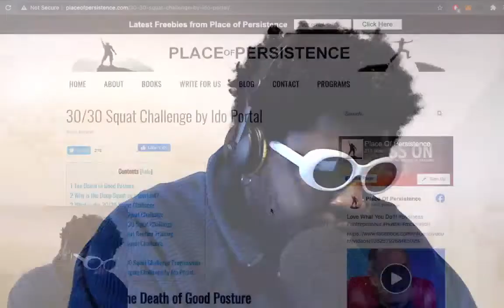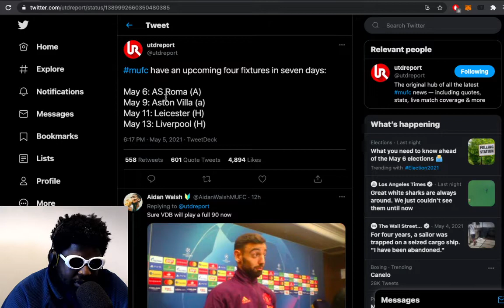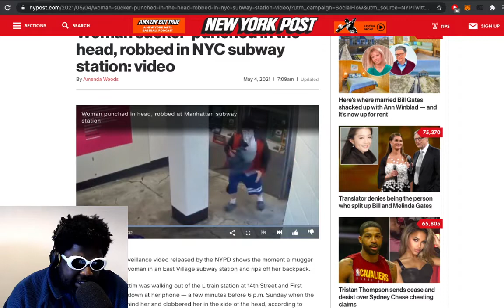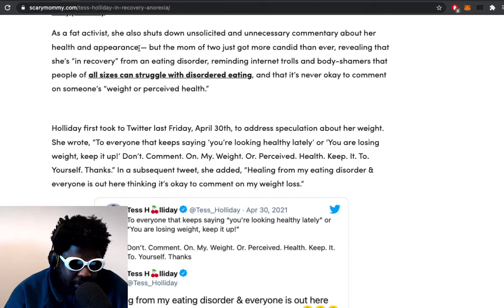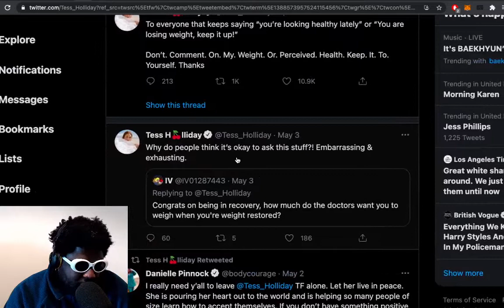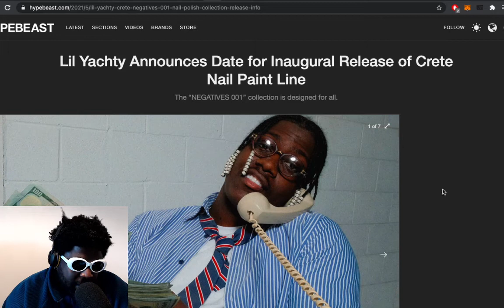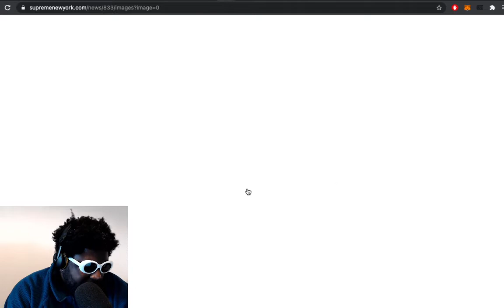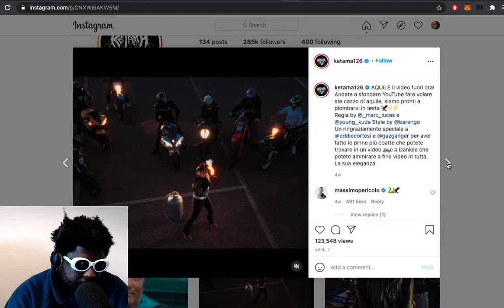Air Squats, Sucker Punches, Action Bronson, Tess Holliday, Brighton Pride, Supreme Milan | TAZS #456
Agostinho rambles about air-squats, Man United playing four games in five days, woman sucker punched in NYC subway, Action Bronson, Tess Holliday's anorexia drama, Brighton & Hove Pride cancelled, Supreme Milan store opening and more...